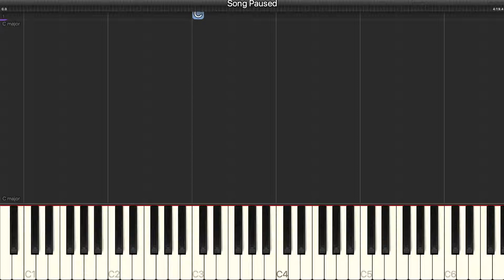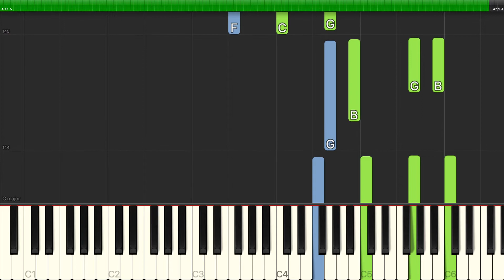Irene Sankoff & David Hein - Me And The Sky - Piano Backing Track Tutorials - Karaoke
Learn how to play Irene Sankoff & David Hein - Me And The Sky - Piano Backing Track Tutorials - Karaoke